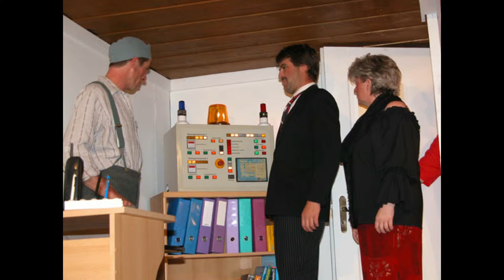Theater Foto-Clip Airline Wassermann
Win herrliches Lustspiel in 3 Akten von Daniel Kaiser